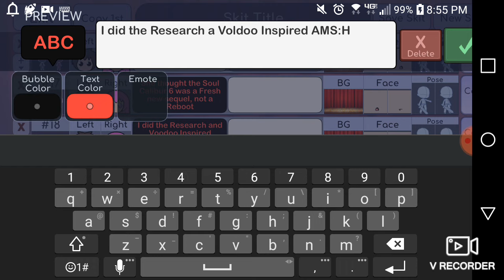50 Subscriber Special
Here's the St. Patrick's Day Episode.

(I'm just redoing some Lines and Poses of the Characters)